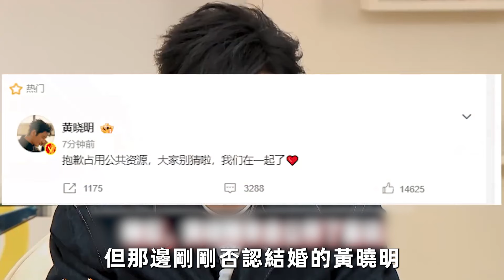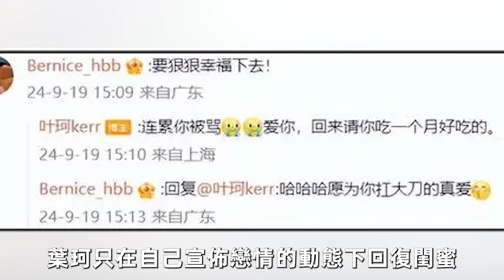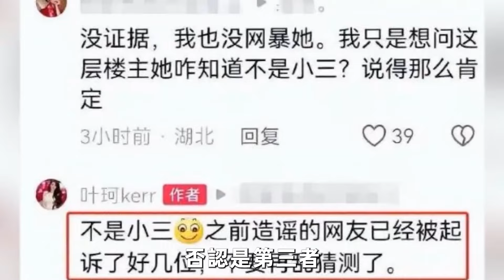找了楊穎替代品？黃曉明官宣和葉柯戀情！女方和baby同住一幢楼，百萬鑽戒也暗戳戳撞款？閨蜜意外透露兩人已婚，疑似早就搬進baby婚房？楊穎